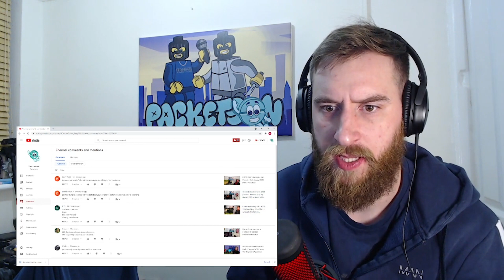HE CAUGHT ME LACKIN'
Just venting lol. GET YOUR NANS OUT.

Artwork - @Certdesign on Insta